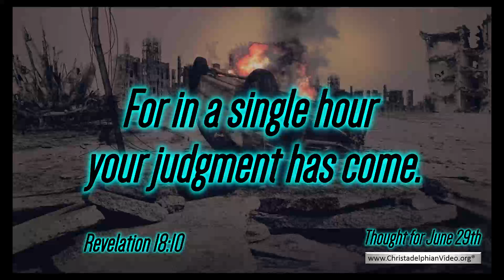Thought for June 29th June For a single hour your judgement has come ' 'IRev 18vs 10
The Christadelphians